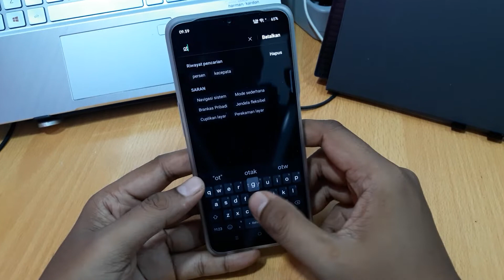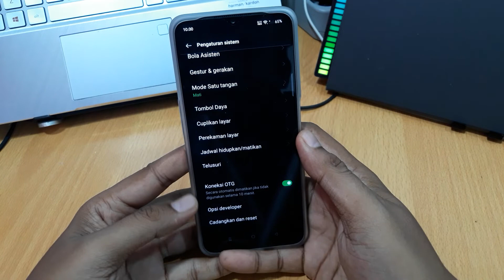Cara Mengaktifkan Otg Oppo A77s